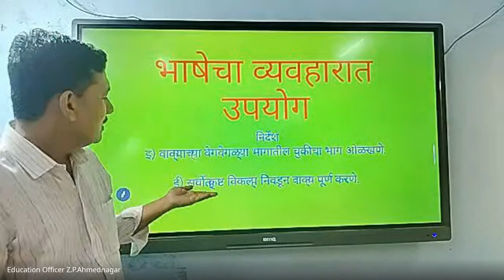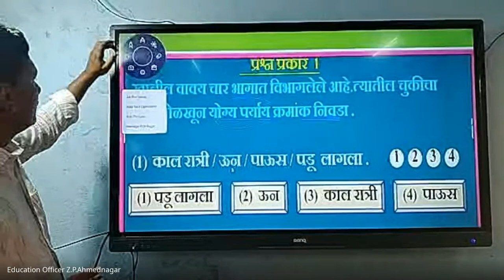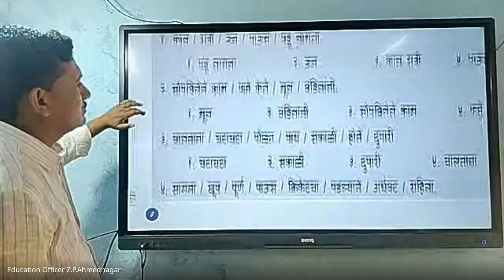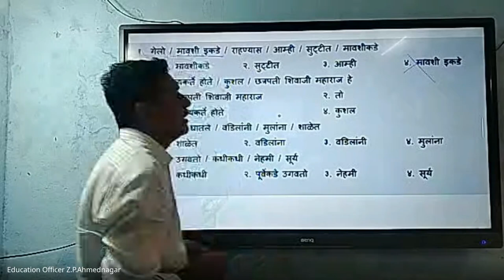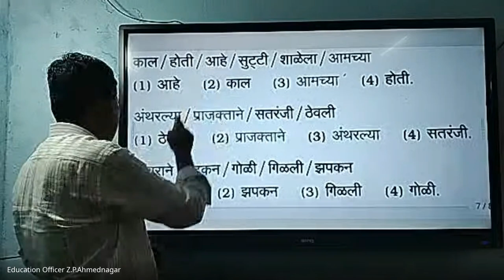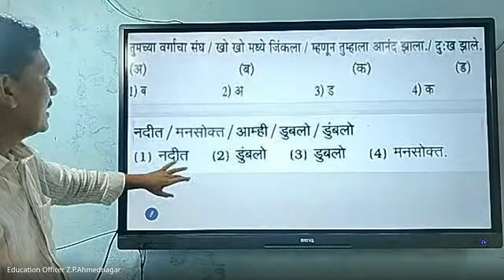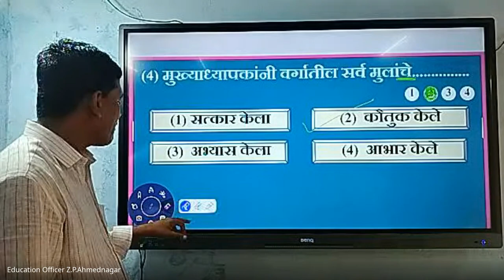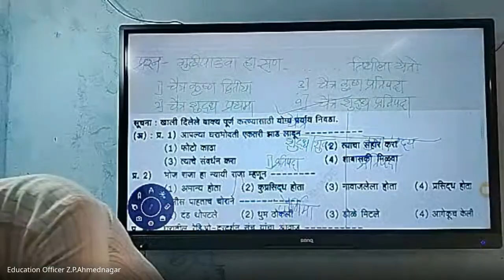मिशन आरंभ ५ वी शिष्यवृत्ती मार्गदर्शन 2024 06 19 06 59 GMT+5 30